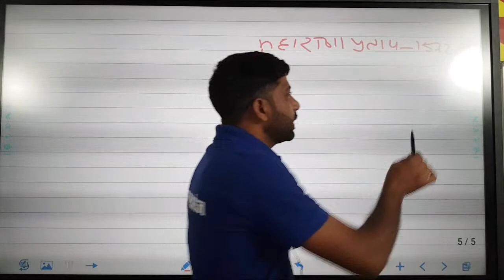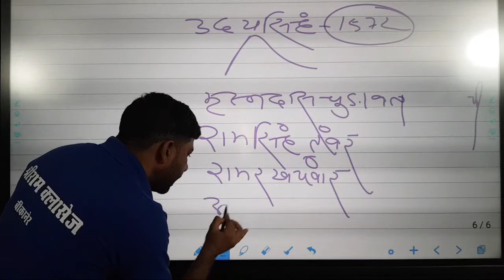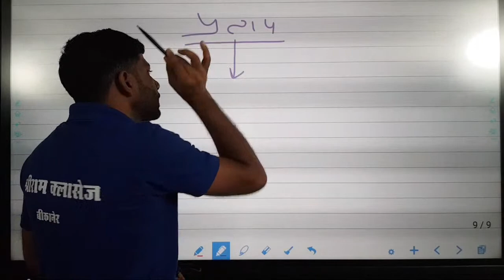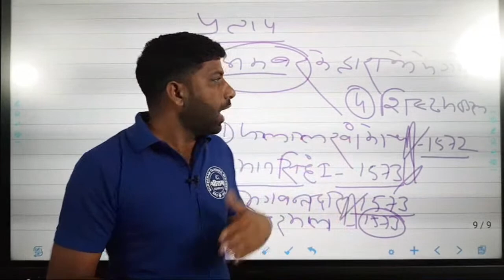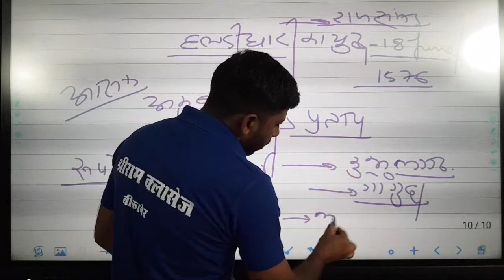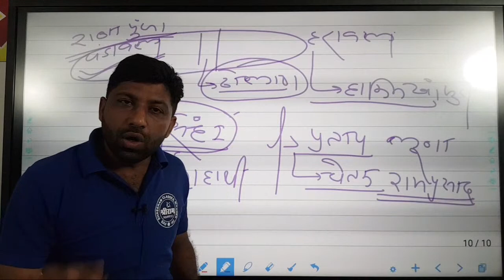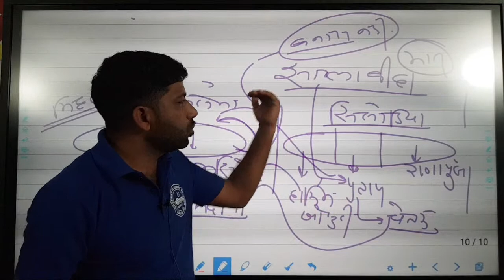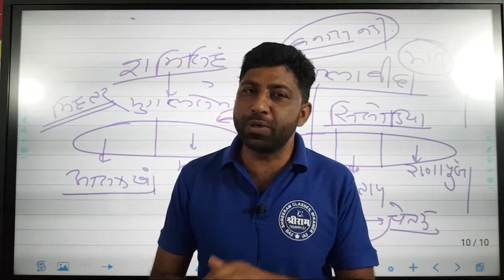Shreeram Classes Live Maharana Pratap By Chhagan Sir